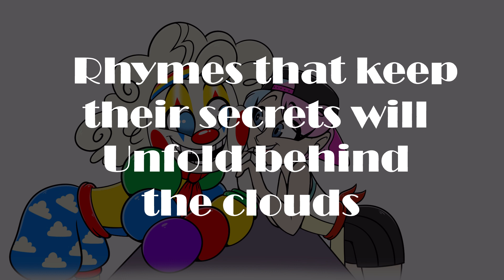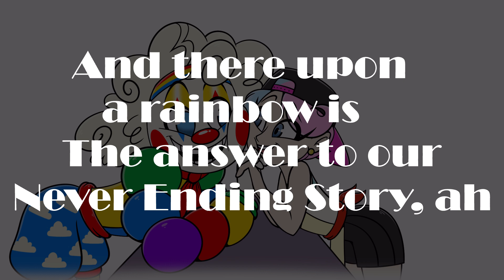NEVER ENDING SIMP TRAIN (Lyrics)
Captain Doofkin did a WONDERFUL version of the audio that was just the song, and honestly it was too good NOT to share with all of you. I didn't want to let all of their hard work go to waste. So here it is! Please enjoy the singing-only version of Never Ending Story.